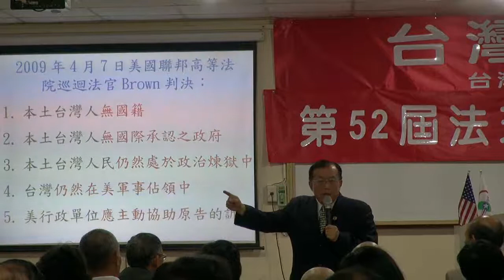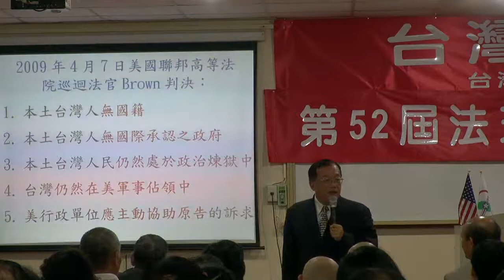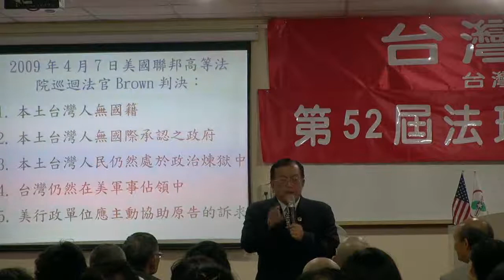130322-2c-台灣政府之前景-林志昇-台灣(民)政府第52屆法理學院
130322-2c-台灣政府之前景-林志昇-台灣(民)政府第52屆法理學院